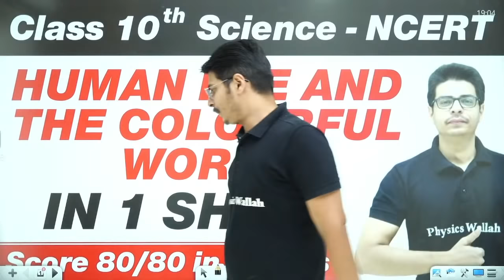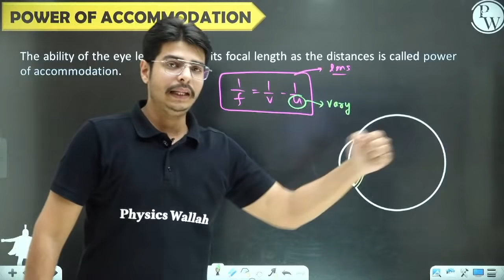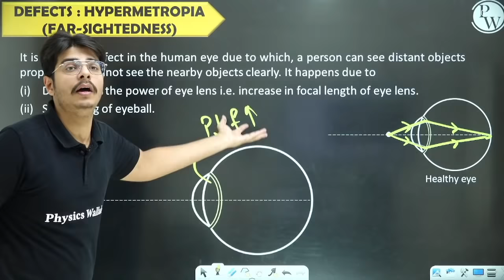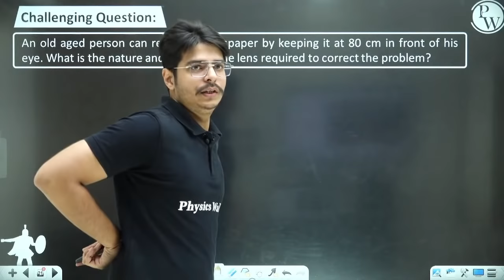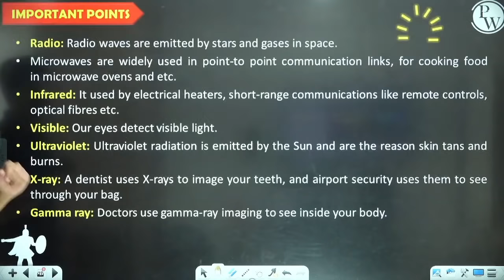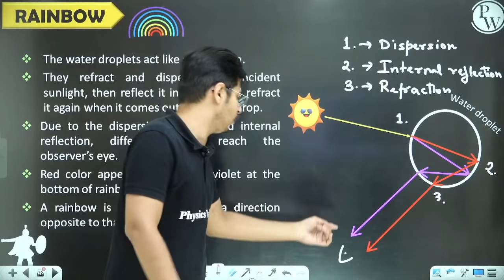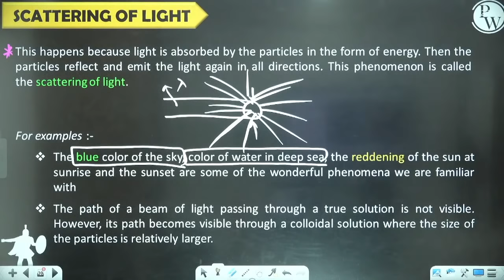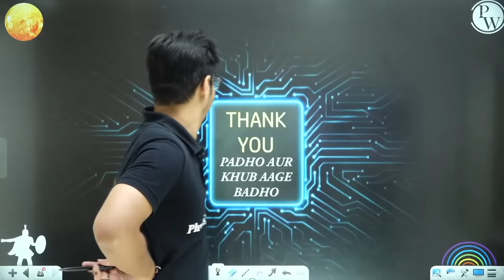HUMAN EYE AND THE COLOURFUL WORLD in One Shot - Class 10th Board Exam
In this lecture of Warrior batch, Rakshak sir is going to teach you the chapter- Human eye and the colourful world.

Topics covered in the lecture are:
•Human eye and its parts
•Power of accomodation
•Defects in eye

There are many other important topics that we are going to cover in upcoming videos for class 10.

1. Human Eye & its parts
2. Power of Accommodation
3. Defects in Human Eye
4. Dispersion of Light & Prism
5. Atmospheric Refraction
6. Twinkling of Stars
7. Advanced Sunrise & Delayed Sunset
8. Scattering of Light
9. Tyndall Effect
10. PYQs on Colourful World

• Duration of Lecture will be around 2 - 4 hours.

• 1 Lecture/Subject in a Week. Like 1 Chapter in Science Per Week, 1 Chapter in Maths Per Week, 1 Chapter in SST Per Week.

•Class Timing - Evening 5-6 pm

Sunday - Maths
Tuesday - Science
Thursday or Saturday - SST
Friday - English

TIMESTAMPS -
00:00 - Hello Bacchon...
04:31- Lecture Begins
05:38 - Topics to be covered
08:52 - Human Eye & its parts
33:50 - Power of Accommodation
49:25 - Defects in Vision
01:34:08 - PYQs & Numerical on Human Eye
01:51:00 - Refraction of Light Through Prism
02:05:49 - EM Wave Spectrum
02:22:38 - Dispersion of Light through Prism
02:31:12 - Recombination of Dispersed Light
02:46:39 - Rainbow
02:56:28 - Atmospheric Refraction
03:03:09 - Twinkling of Stars
03:10:26 - Advanced Sunrise & Delayed Sunset
03:20:53 - Scattering of Light
03:42:55 - Tyndall Effect
03:44:08 - Sodium Thiosulphate Solution Experiment
03:48:11 - Important Questions Discussion
04:01:48 - Thank You Bacchon 😁